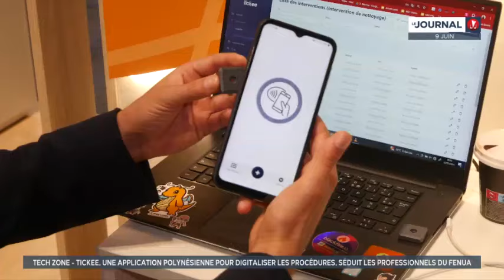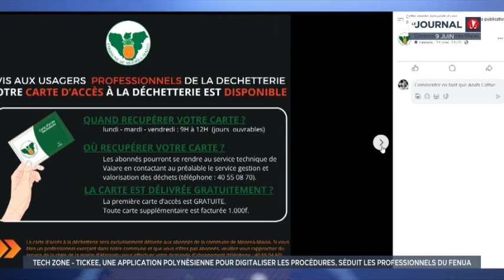Tickee, une appli polynésienne pour digitaliser les procédures, séduit les professionnels du fenua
Bientôt la fin des formulaires papier ? Une application polynésienne permet de numériser le recueil de données. En seulement quelques mois, elle a déjà conquis de nombreux professionnels du fenua. Et l’étranger s’intéresse aussi à cet outil...